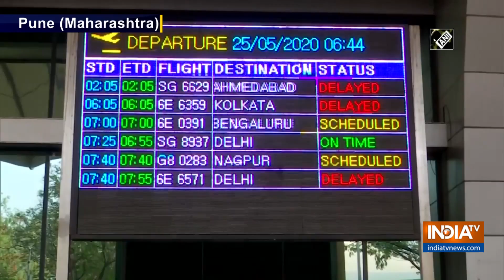'Journey was fantastic': Passenger after landing at Pune airport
Domestic flight operations resumed across the country from today (May 25) except in Andhra Pradesh and West Bengal after two months of suspension due to coronavirus-induced lockdown.